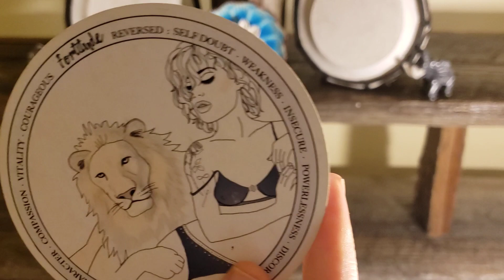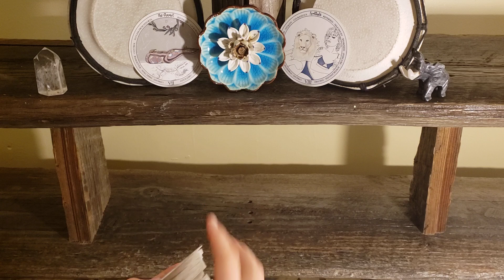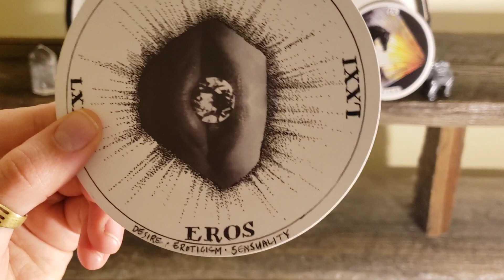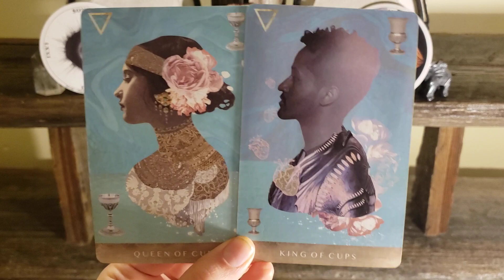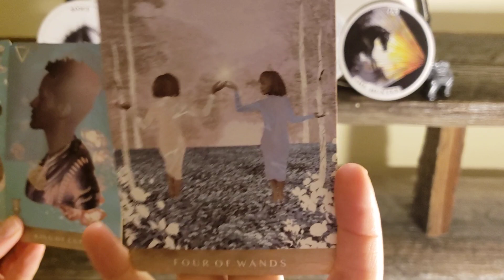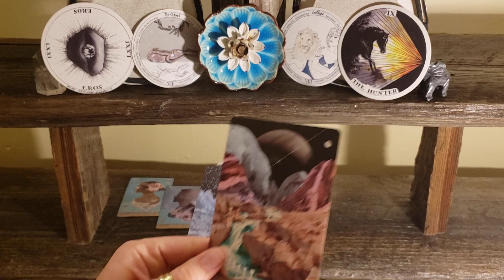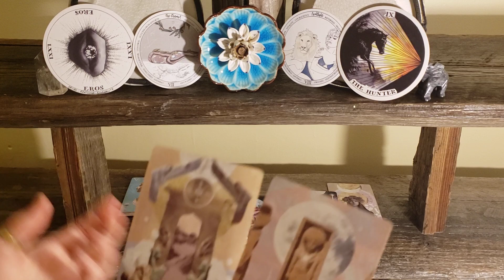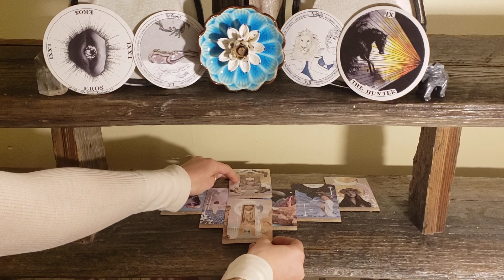Cancer - The temptation is REAL! - Entanglement Tarotscope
COVID 19 DISCOUNTS ON EXTENDED READINGS

2 - Archetype Cards - Kim Krans
3 - The Moon Child Tarot - Danielle Noel

Thumbnail art:  Canva, Pexels, Pixabay